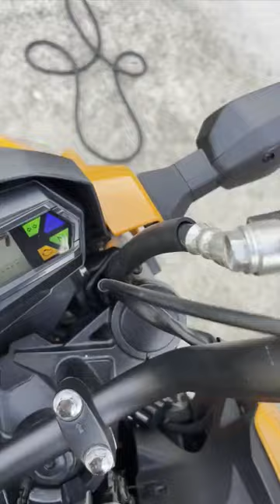Kawasaki z125 Short Adventure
Saturday's adventure was cut short... but it was a fun 40 minutes while it lasted! The rest was too much cardio. I look forward to renting this again when the owner fixes the chain.